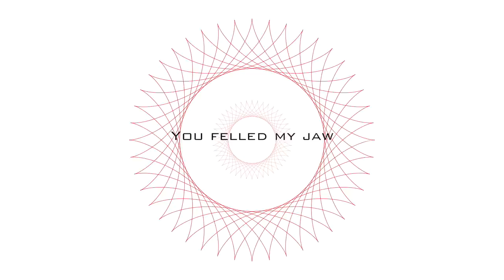Odd Socks (Lyric Video) - Keyframe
Lyric video created by Morgan Woods. Single recorded and produced by Federico Telesca at West Homesick Recording Studio. You can listen or buy our newest single on your chosen streaming platform below.